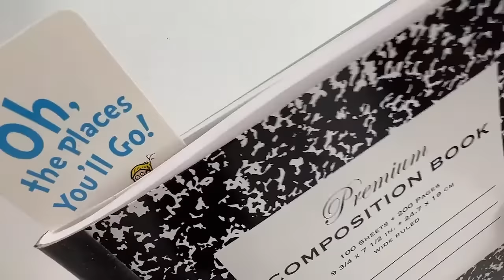GEDDES School Supplies - Oh The Places You'll Go! Bookmarks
- Bookmarks featuring Dr. Seuss Classic, 'Oh, The Places You'll Go!'
- Assortment: 4 Designs
- Coated Paper
- 2" X 7 3/8"